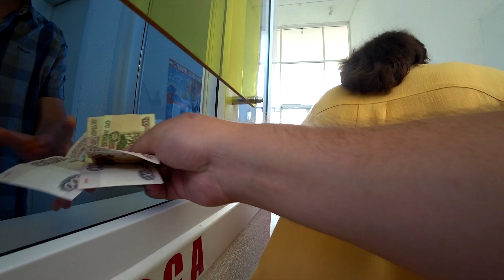Канатная дорога в Кисловодске / Cableway in Kislovodsk (Russia)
Парк Кисловодска - это прекрасное место отдыха. И канатная дорога, является его изюминкой.
Приглашаю Вас прокатиться на ней в реальном времени, от нижней станции "Храм воздуха", до верхней - "Синие камни"

Kislovodsk Park is a wonderful place to relax. And the cable car is its highlight.
I invite you to ride it in real time, from the lower station "Temple of Air" to the upper one - "Blue Stones"